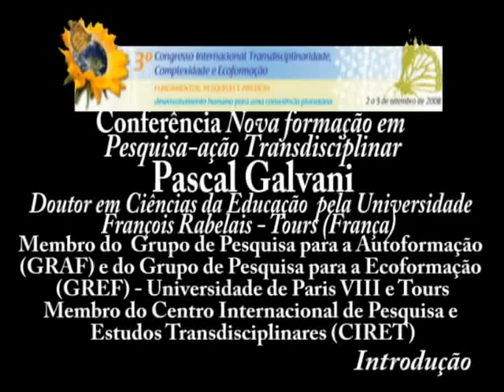Conferência "Nova Formação em Pesquisa-ação Transdisciplinar" - Introdução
Conferência Nova Formação em Pesquisa-ação Transdisciplinar, com Pascal Galvani, doutor em educação pela Universidade François Rabelais - Tours (França), realizada no 3º Congresso Internacional de Transdisciplinaridade, Complexidade e Ecoformação, na Universidade católica de Brasília em setembro de 2008.